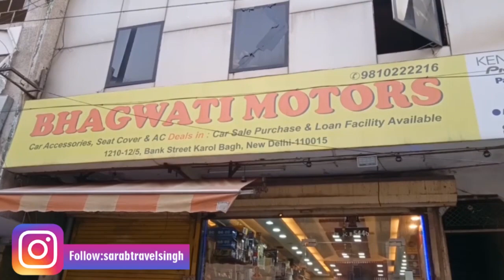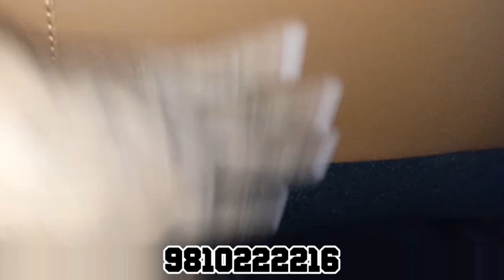kia seltos modification | kia seltos interior | kia seltos 2020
BHAGWATI MOTORS
1210/ Pearey Lal Road, Bank st, Block 5, Nai Walan, Karol, Delhi-110005

__________________WARNING__________________